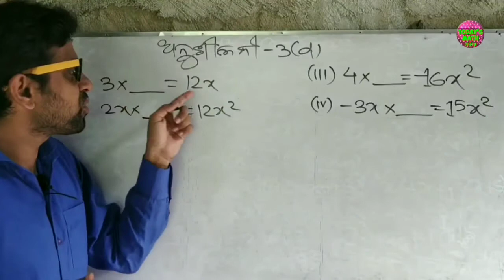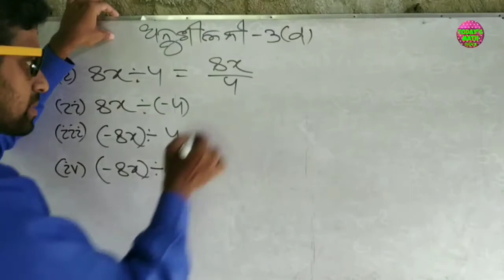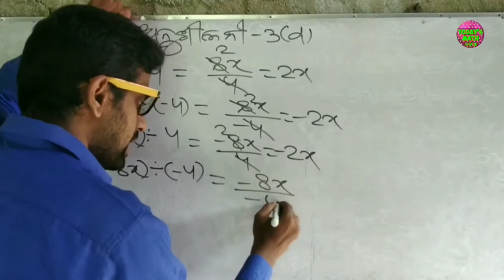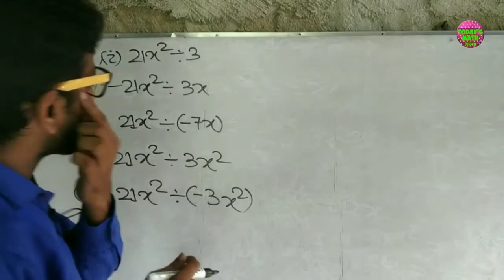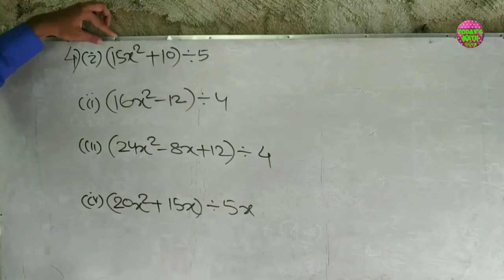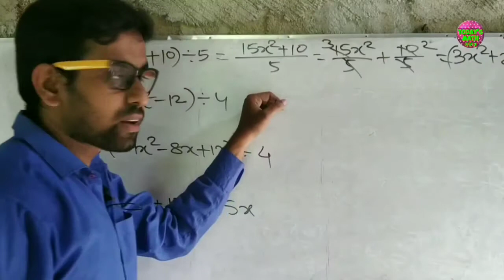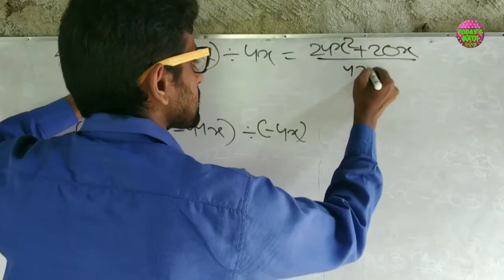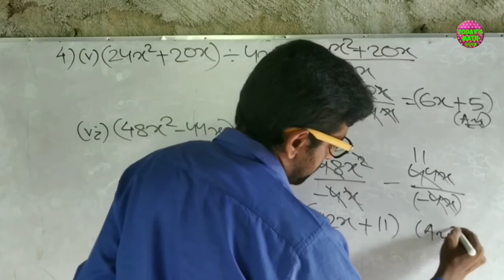19. CL8 || ଅନୁଶୀଳନୀ-3(d) || ଅଷ୍ଟମ ଶ୍ରେଣୀ || ବୀଜଗାଣିତିକ ପରିପ୍ରକାଶ (ପାର୍ଟ 9).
Competitive Prepare ହେଉଥିବା ପିଲାମାନେ Geometry ଦେଖିବେ